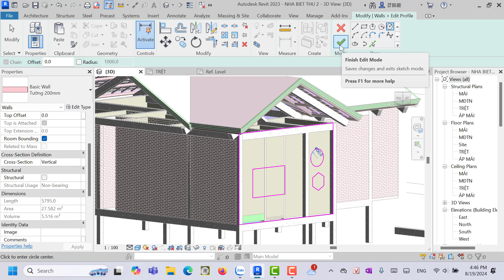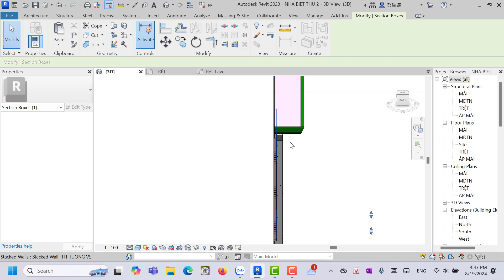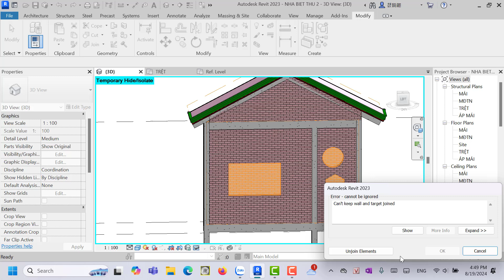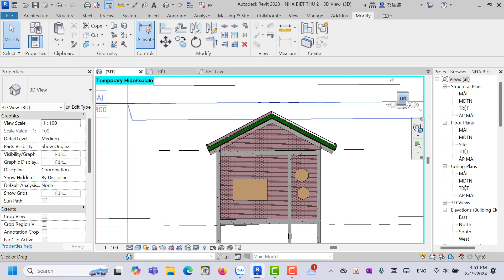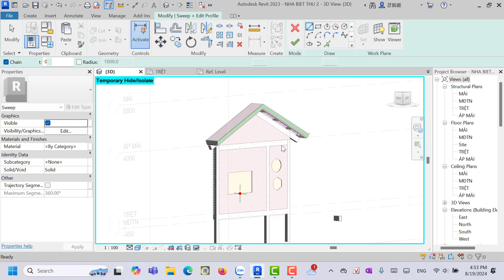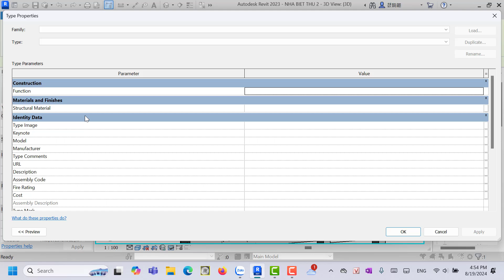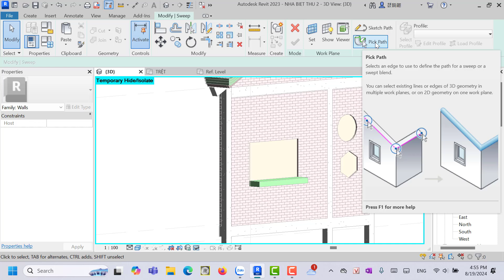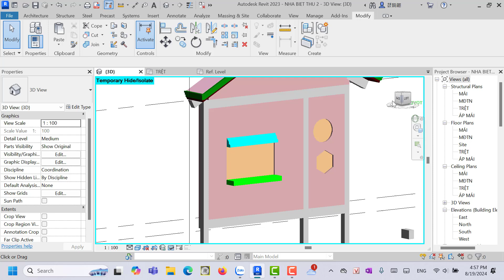CÁCH HIỆU CHỈNH TƯỜNG TRONG REVIT